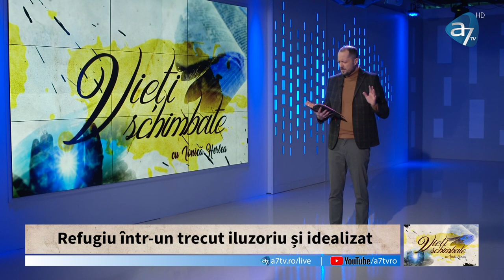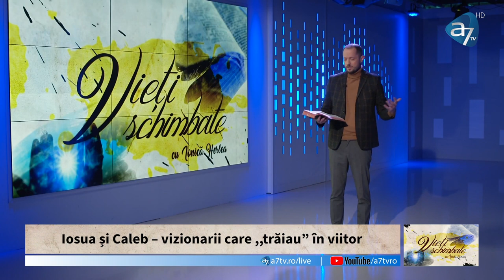Ionică Herlea - Nu vrem mai mult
Emisiunea "Vieți schimbate", realizată de A7TV - mesaj rostit de Ionică Herlea, în data de 27 ianuarie 2023. Predici pentru vremuri grele

Deși ne plângem adesea că o ducem rău, realitatea este că nu vrem să schimbăm starea în care ne aflăm. Ne complacem în mediocritate și negativism.

Schimbarea spre mai bine costă. Trebuie să ieșim din zona confortabilă, să muncim, să riscăm și să ne asumăm criticile și eșecurile care ar putea apărea. Prea puțini sunt dispuși să plătim acest preț.